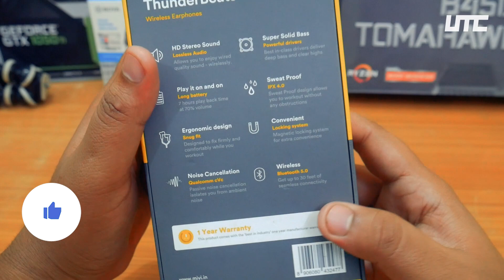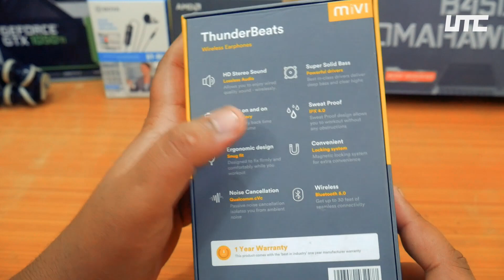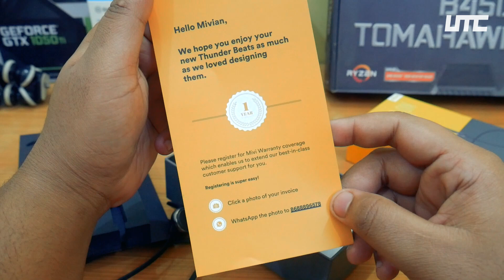Best Wireless Bluetooth Earphones Under 1000RS |Mivi Thunder Beats Unbxoing & Review| UrTechConsumer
Hello Guys In This Video I Tell You About Best Budget Wireless Bluetooth Earphones Under 1000 Rupees.In This Video I Talked About Mivi Thunder Beats Earphones. And Done a Unboxing And Review.

Macbook Adaptor
Mobile 1
Mobile 2

Action Camera